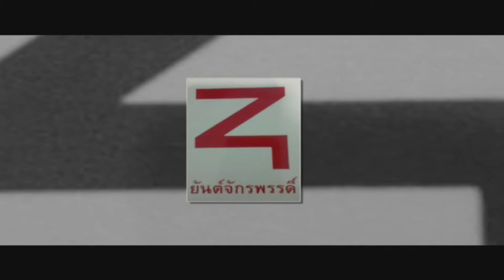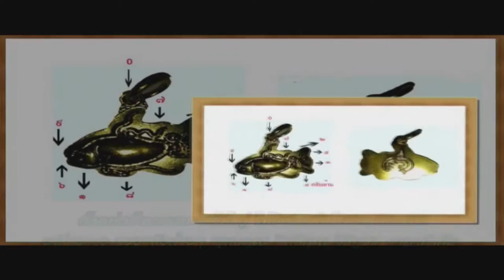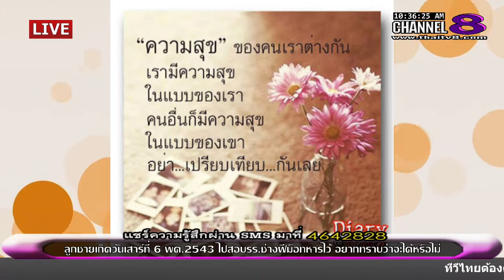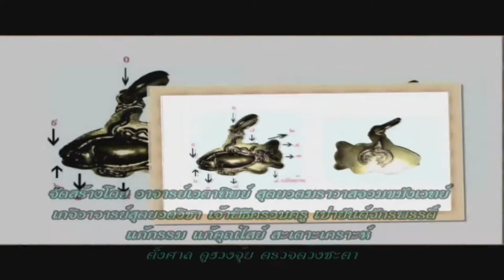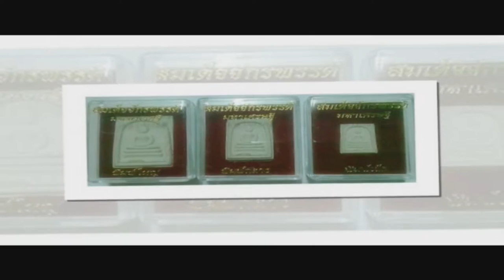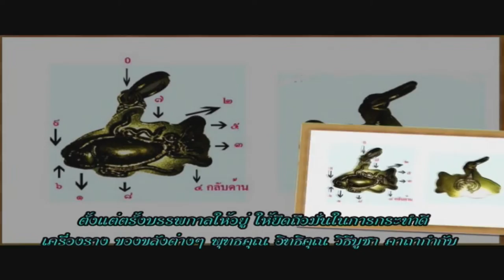ช่อง 8 ทีวีพูดได้ รายการ อาจารย์เอตาทิพย์ 16-03-59 เบรก 1